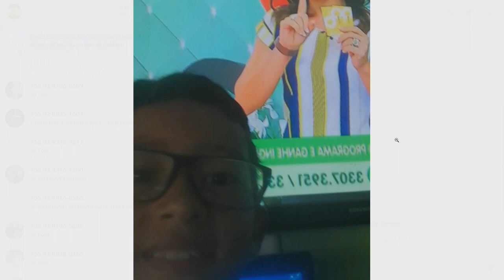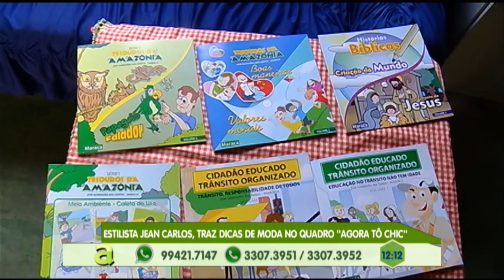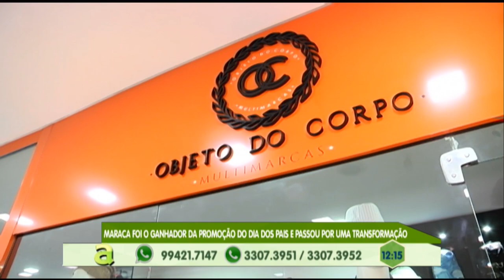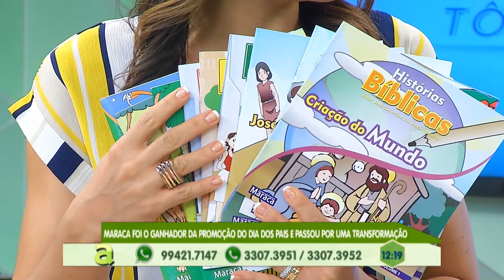Homem é executado no conjunto Viver Melhor, zona norte de Manaus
04º BLOCO AGORA 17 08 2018 - Homem é executado no conjunto Viver Melhor, zona norte de Manaus